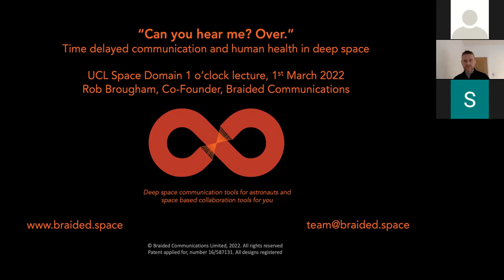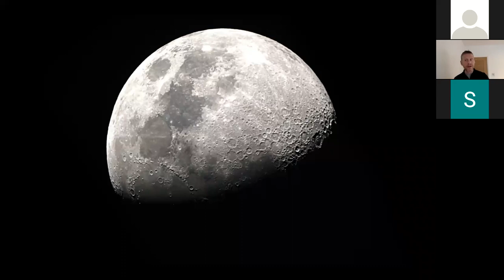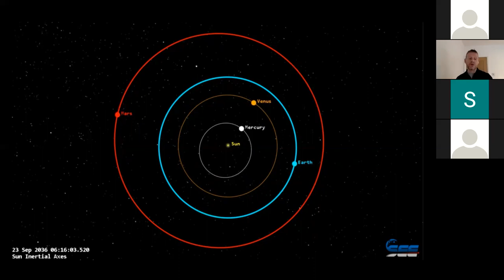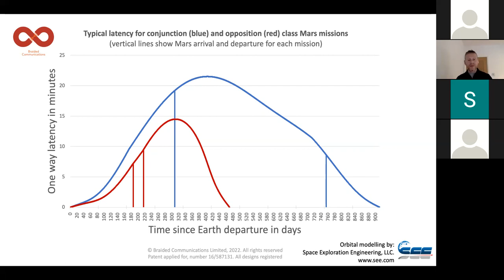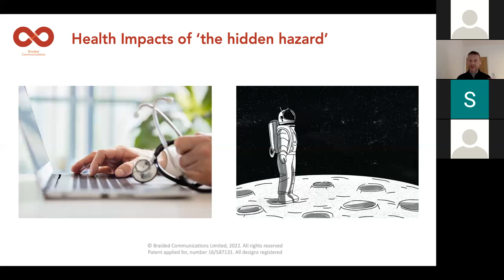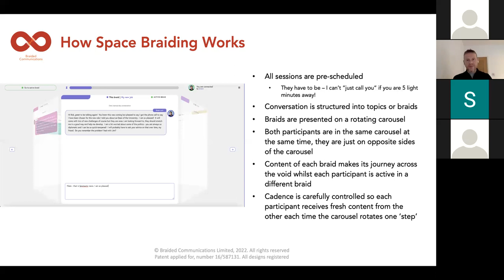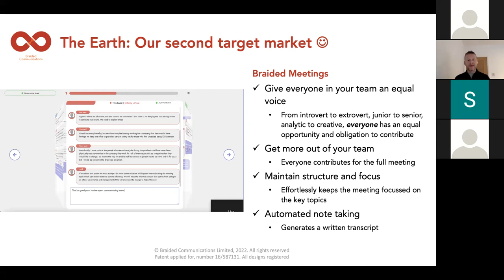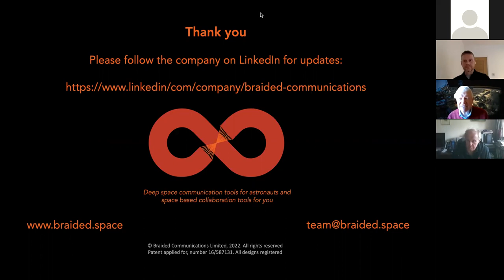video Brougham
UCL Space Domain One O'clock Lecture
"Can you hear me? Over." Time delayed communication and human health in deep space